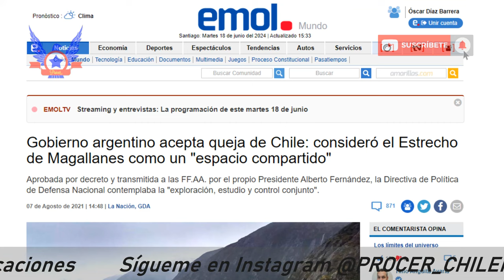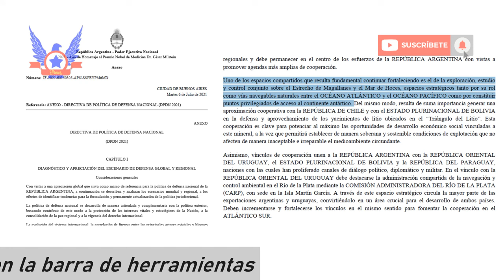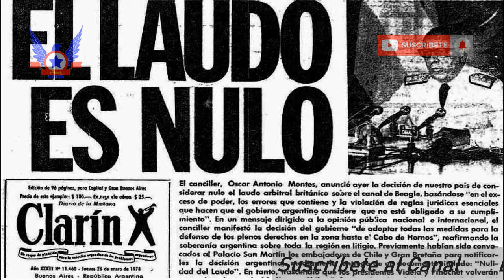¡NO SON 3 METROS! ES LA SOBERANÍA DEL ESTRECHO DE MAGALLANES Y LA ANTÁRTICA CHILENA